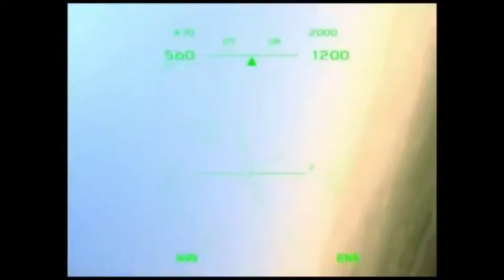Lock On STE 5 (Original footage)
Author: Tigrou